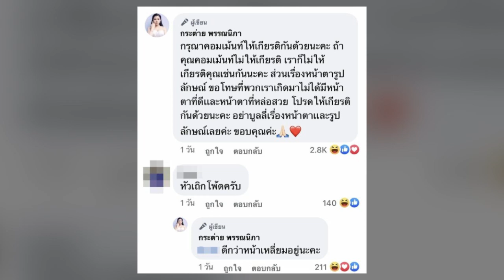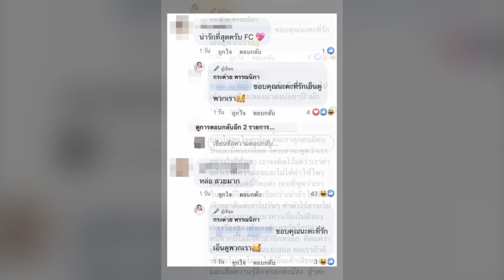บูลลี่ สามีหัวเถิก! กระต่าย พรรณนิภา จวกเกรียนเมนต์หยาบคาย อบรมมารยาท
กระต่าย พรรณนิภา – ปีนี้ฝ่าดราม่ามรสุมหนัก รับมือกับกระแสข่าวทุกรูปแบบ สำหรับนักร้องลูกทุ่งสาว กระต่าย พรรณนิภา และ ครูไพบูลย์ แสงเดือน ผู้จัดการส่วนตัวซึ่งเป็นสามี ที่ก่อนหน้านี้แถลงข่าวยอมรับว่าท้องด้วยกันจริง พร้อมรับผิดศีลข้อ 3 แต่จะไม่ผิดศีลข้อ 4 ทว่าไม่วายกลับถูกคอมเมนต์แซะหยาบคายไม่เว้นวันข่าวแนะนำ